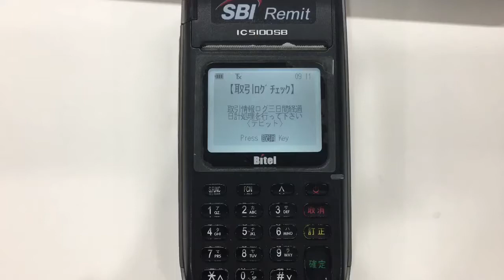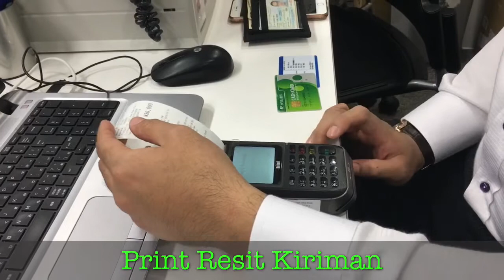Kirim UANG ke INDONESIA pakai KARTU SBI REMIT dengan SNAP SEND